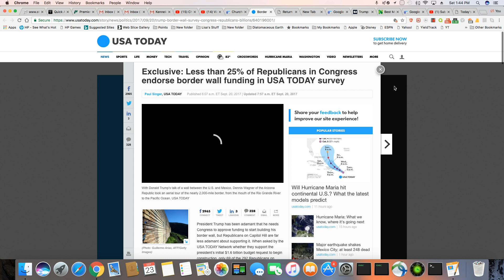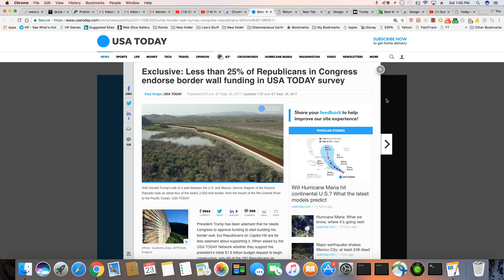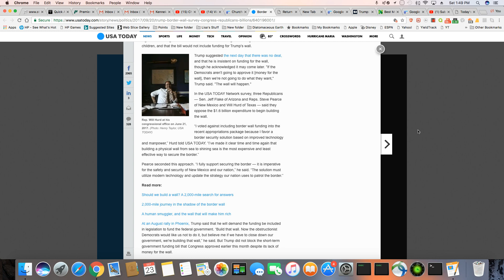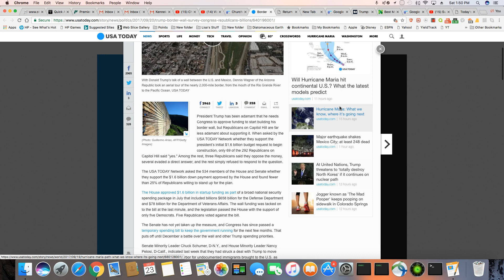75% Of Congress Will Not Fund The Border Wall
Exclusive: Less than 25% of Republicans in Congress endorse border wall funding in USA TODAY survey